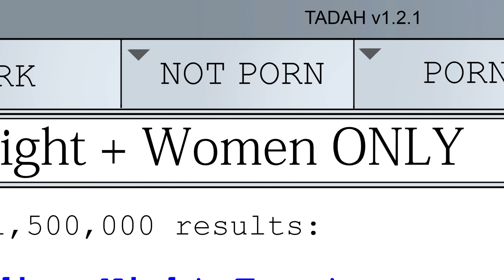Sex Swing, Episode 5 - WELCOME TO THE CLAM JAM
You'll be happy to know that we here at Funhaus approach the prickly issues of human sexuality and gender identity with the same maturity and sensitivity that we apply to other such topics. So, lap it up, you libtard snowflakes!